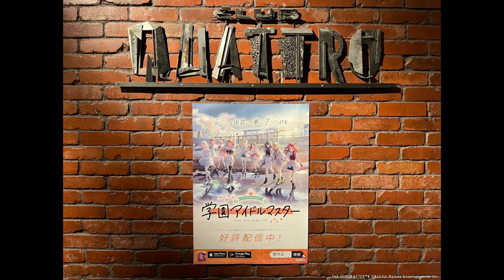하츠보시 학원 방송부 스타트! 마시로 유우[真城 優] Gakuen iDOLM@STER (학원 아이돌 마스터)